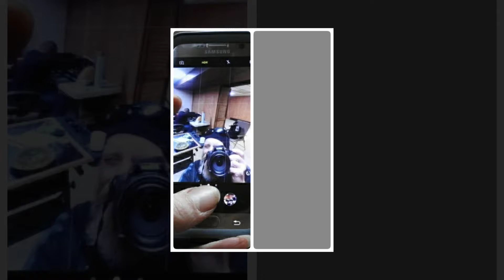A whole lot of 2nds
Story of. being 2nd